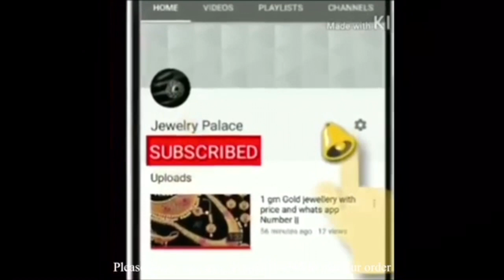1 gram gold lakshmi devi hairclips all variety hair clips with price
1 gm gold lakshmi devi hair clip,all verity hair clips 33to55/-,hyderabadi wholesale jewellery shopping,sriluckyhome,srilucky home,matte finish lakshmi devi hair clips,begumbazaar wholesale jewellery shopping,begumbazaar wholesale hair clips,begum bazar hair accessories,hyderabad wedding 1gm gold jewellery shopping,cheapest price hair clips market i hyd,marrige hair clips market i hyderabad,all verity hair clips in hyderabad